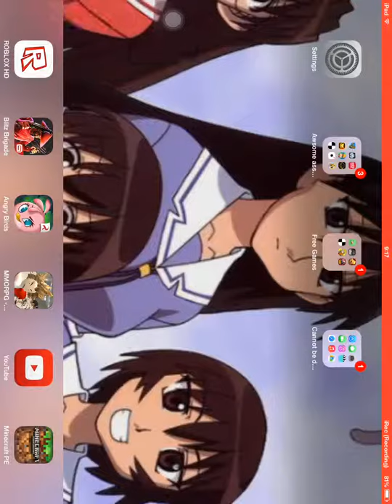SCHOOL OF CHIPS 4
YOU NEED TO BATTLE BEACAUSE THE TEACHERS GOT KILLED AND YOU NEED TO SAVE THE SCHOOL FROM IT'S CHAOS ME A LITTLE CHIPS HAS TO FIGHT FOR FREEDOM